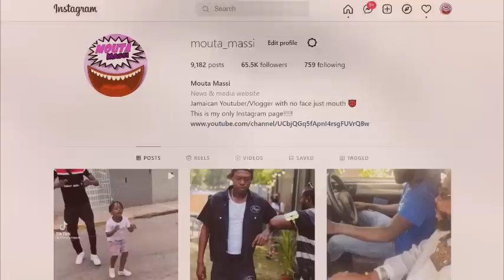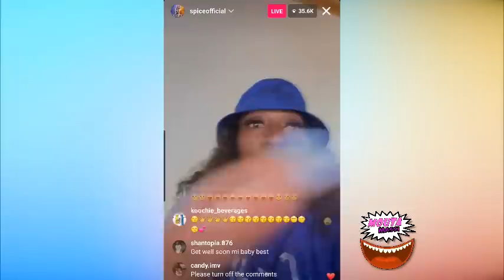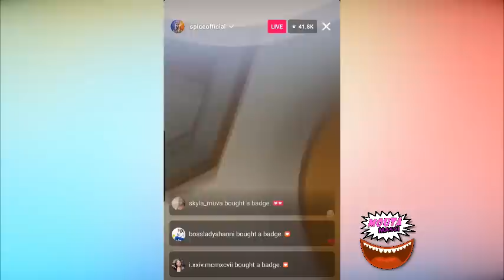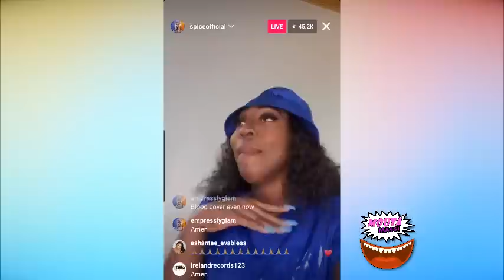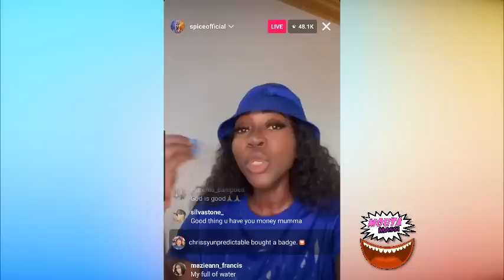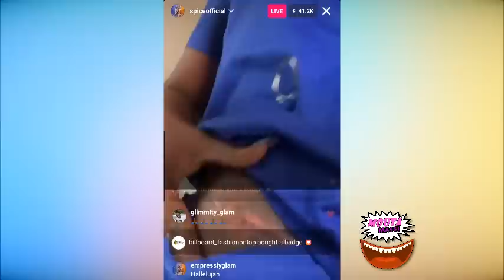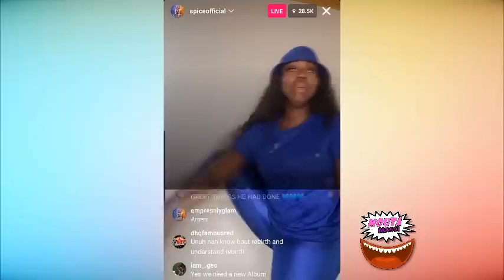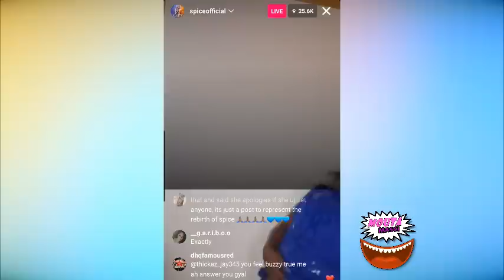OMG! Spice CONFESS About This, Pregnancy Photo, God's Grace & More | Keeble Upness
(WATCH) Keeble Upness - Gratitude (Official Video)